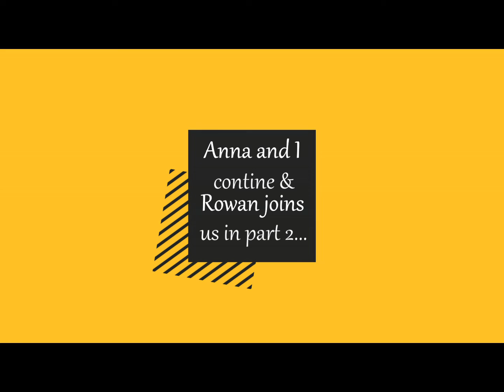TITLES, TALK & TIPPLES - Part 1 - ep 8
Anna Rose & Rowan Green: Vampires, Star Trek & Imperial Oatmeal Stout!

Rowan, author of PERCHANCE TO STEAM, is nowhere to be found, so Anna, author of LUCI: RHOADES TO HELL, and I launch into pushing the boundaries in writing, she makes a public apology to her mother, and we discuss vampires, dragons, kale, and tattoos.